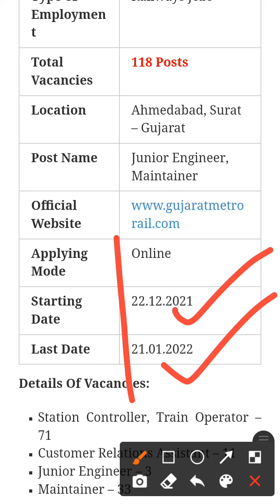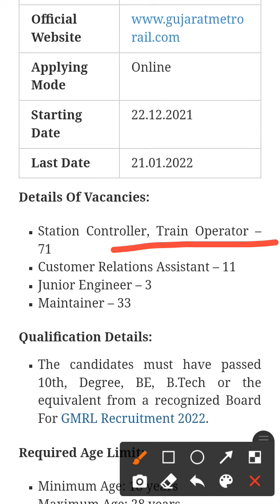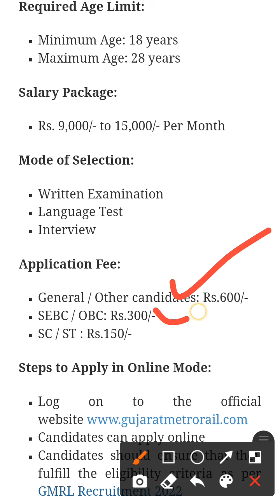121 Posts - Metro Rail Corporation Ltd - GMRL Recruitment 2022 - Last Date 21 January